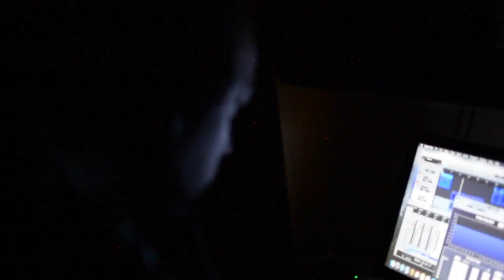RAI DA KING "HOLD UP" FREESTYLE [OFFICIAL MUSIC VIDEO]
SHOT & EDITED BY: BLANCOFILMS INC